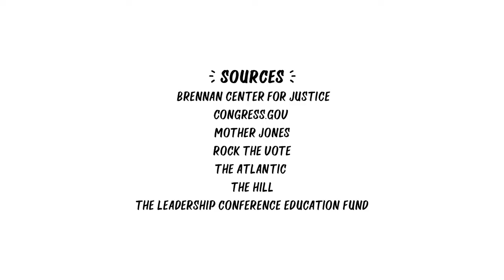IFES | Voting Rights Act: A Whiteboard Video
This video was produced by the International Foundation for Electoral Systems for its 2020 U.S. Election Program.